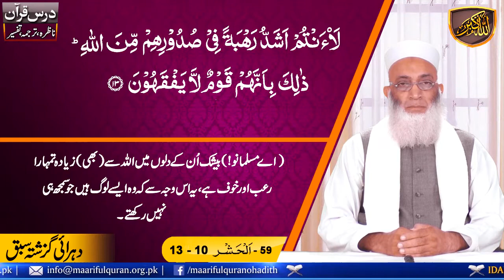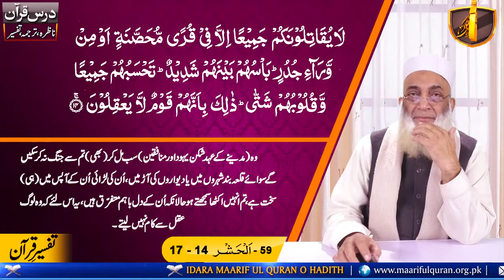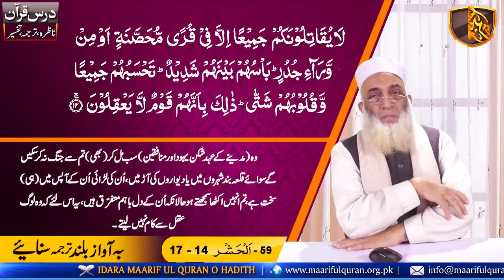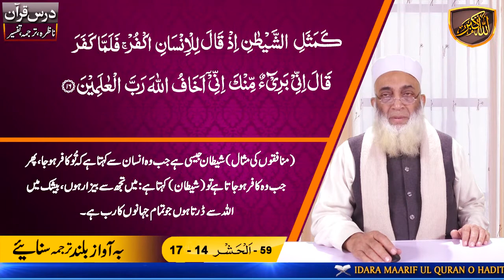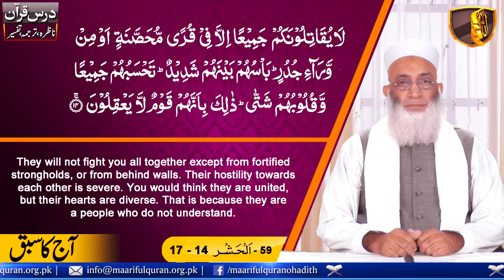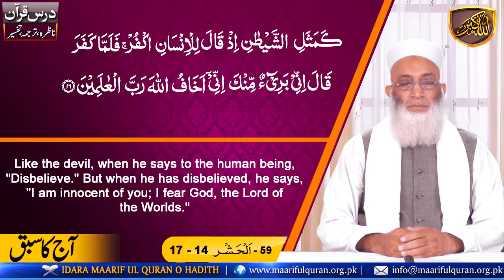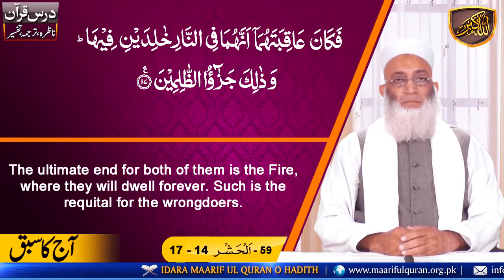Dars-e-Quran Urdu. Dars No 1905 ( Surah Al-Hashr Ayat 14 - 17 ) درس قرآن سُوۡرَةُ الحَشر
Dars-e-Quran  ( Surah Al-Hashr  Ayat 14 - 17 ) درس قرآن سُوۡرَةُ الحَشر